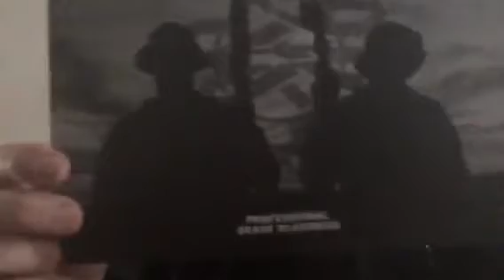Pro Crete five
Got a cool new toy